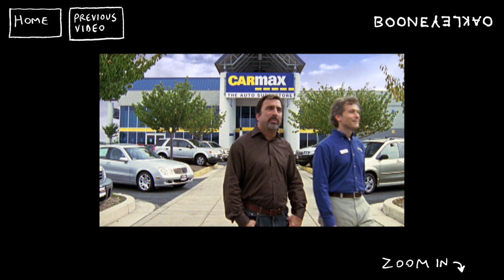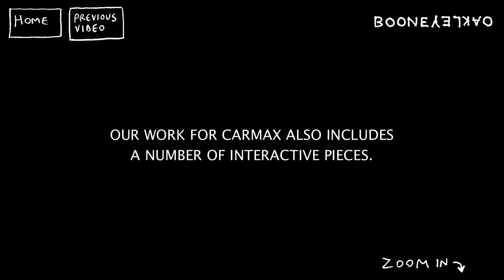BooneOakley.com - CarMax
BooneOakley's work for CarMax, including the HorseMax and ShipMax spots, and the Max Worthy campaign.